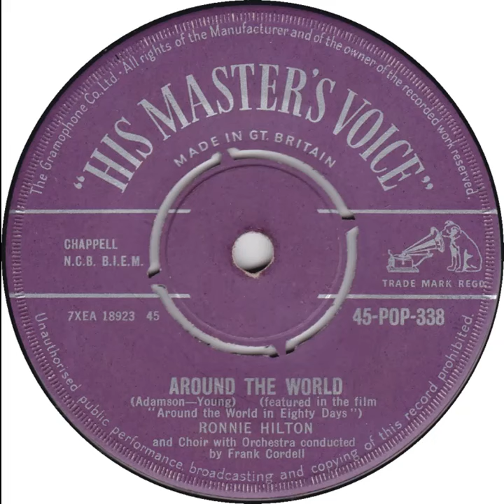UK New Entry 1957 (75) Ronnie Hilton - Around The World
Entered 'New Musical Express' chart @ no. 16, 25 May 1957
Entered 'Record Mirror' chart @ no. 15, 1 June 1957
Entered 'Melody Maker' chart @ no. 10, 8 June 1957